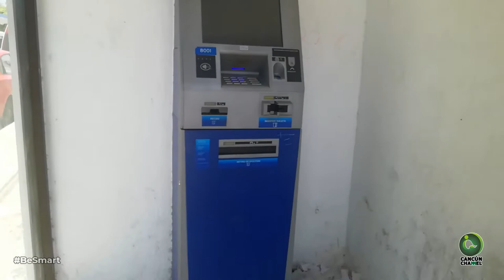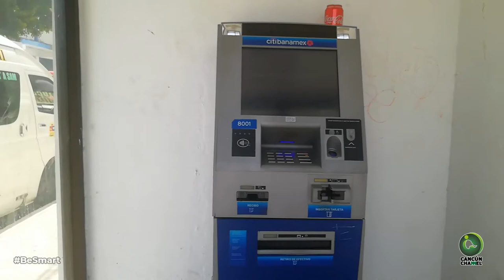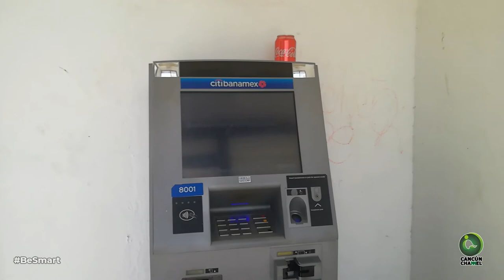CAJERO “COCHINO” PERO SERVIBLE; UN FOCO DE INFECCIÓN